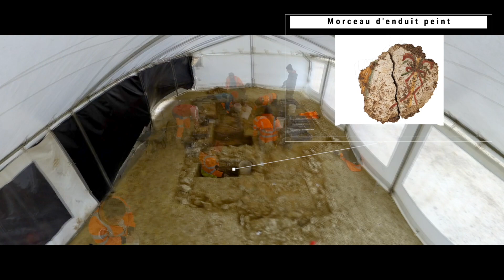Fouilles archéologiques à Ecly.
Vivez des fouilles archéologiques en accéléré